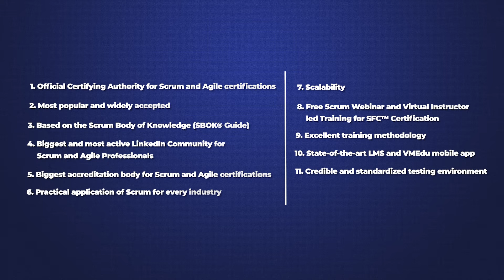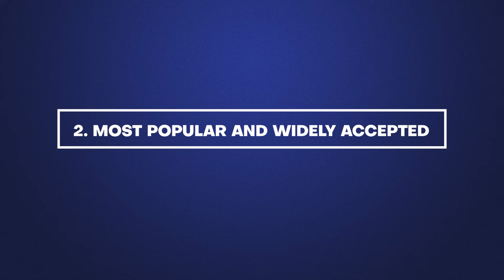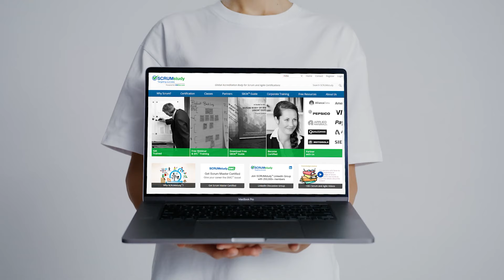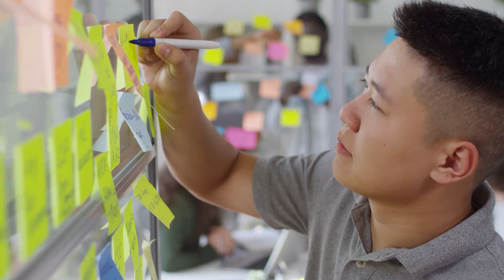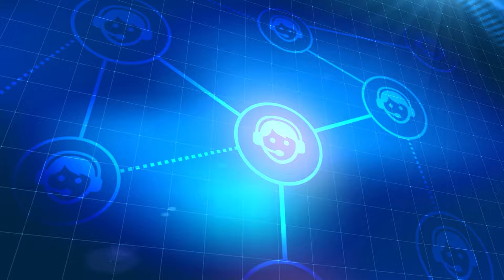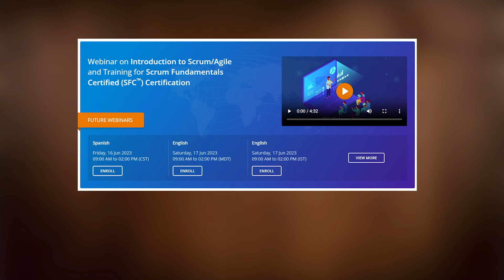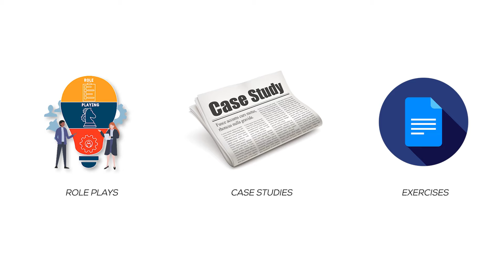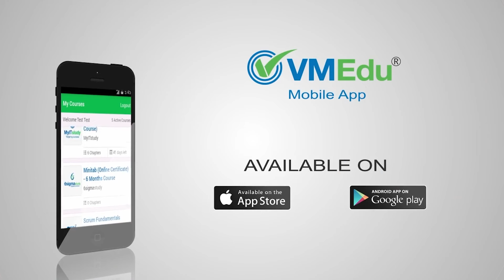Why SCRUMstudy?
SCRUMstudy™ is the global accreditation body for Scrum and Agile certifications. It has authored the SBOK® Guide as a comprehensive guide to deliver successful projects using Scrum. SCRUMstudy™ works through its large global partner network of Authorized Training Providers (A.T.P.s) to deliver training and certifications. Important certifications provided by SCRUMstudy™ include Scrum Fundamentals Certified(SFC™), Scrum Developer Certified (SDC®), Scrum Master Certified (SMC®), Scaled Scrum Master Certified (SSMC™), SCRUMstudy Agile Master Certified (SAMC™), Scrum Product Owner Certified (SPOC®), Scaled Scrum Product Owner Certified (SSPOC™) and Expert Scrum Master Certified (ESMC™)